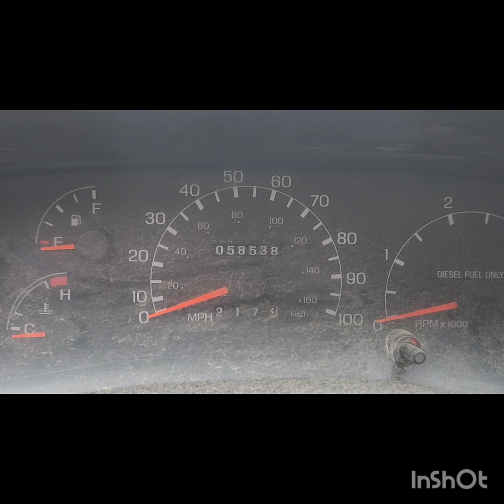( J71334 ) 2005 F-650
Details
Lot Number
J71334
VIN
3FRNF65R05V205396
Body Style
Truck Delivery
Truck Year
2005
Truck Make
Ford
Truck Model
F-650
Engine Make
Caterpillar
Engine Model
C7ACERT
Series
F Series Super Duty
Body Type
Regular Cab
Cab Type
Chassis
Cab Size
Regular Cab
Manufacturer
Blue Diamond Truck, S. DE R.L. DE C.V.
Production Seq. Number
205396
Engine Type
L6, 7.2L
Fuel Type
Diesel
Engine Code
R
Drive Line Type
4x2; Dual Rear Wheels
Vehicle Type
Truck
Brake System
Hydraulic
Restraint System
Active Belts
Country
MEXICO
Assy. Plant
Escobedo, Mexico
GVWR Class
Class 6: 19,501-26,000 lb
Check Digit
0